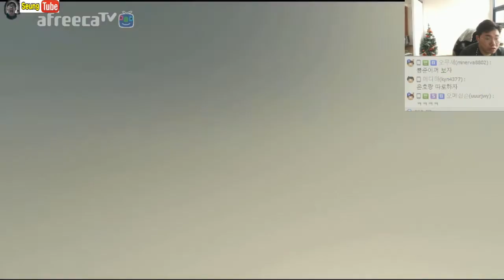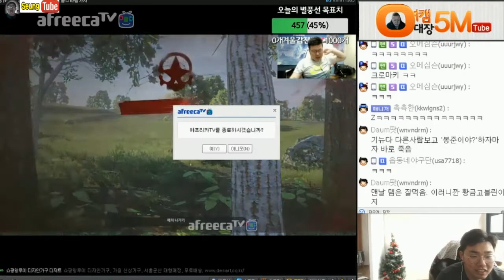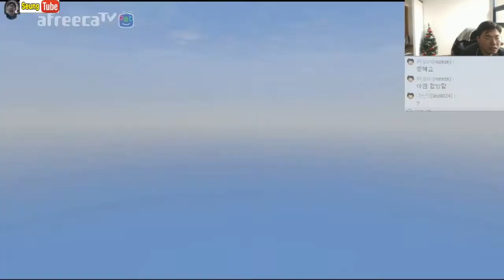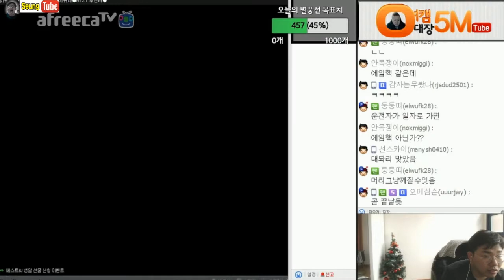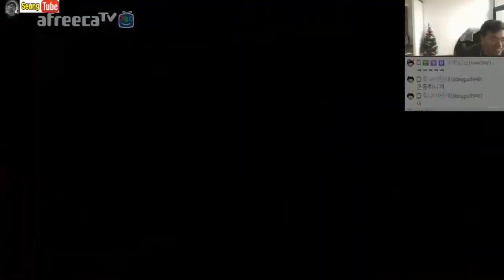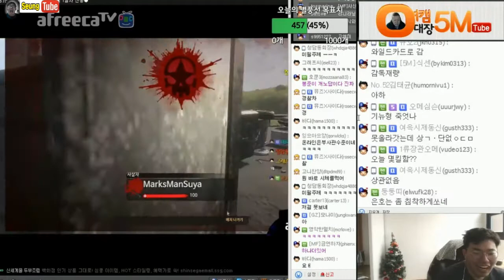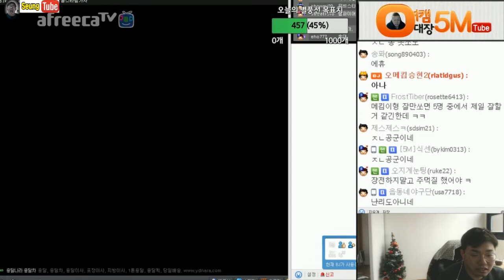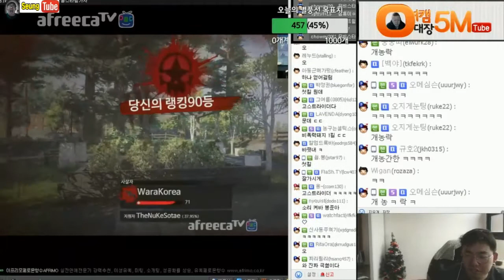[2월8일] 무엔터 H1Z1 5인 ㅈㄴ헬파티 / 공군2 의경1 해병대1 미필1 / 김봉준 흥민이 강은호 오메킴 기뉴다 #2